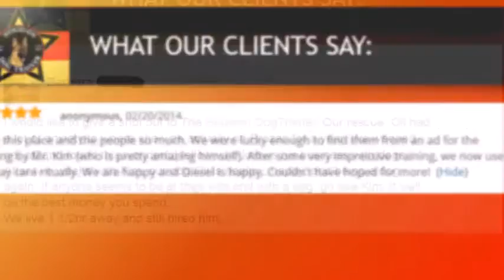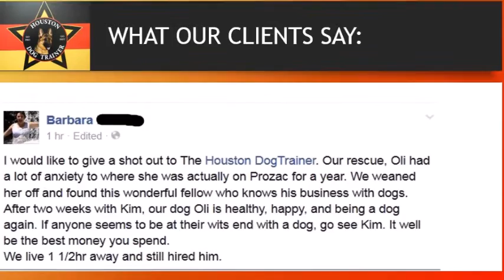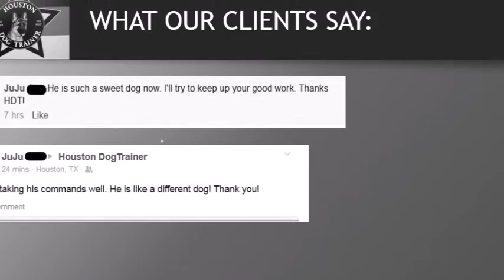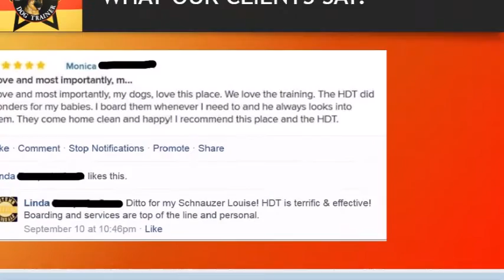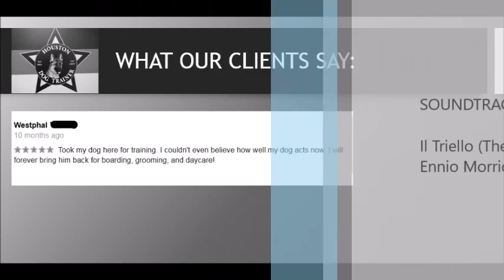THE HOUSTON DOG TRAINER #1 IN TEXAS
OVER 700 DOGS TRAINED SINCE 2012 ALONE
BOARD AND TRAIN PRO WITH OVER 3170 BOARDING DAYS FOR TRAINING DOGS IN 2015 ALONE
186 DOGS TRAINED IN 2015 IN BOARD AND TRAIN PROGRAM

GERMAN TRAINER

ALL BREEDS ALL AGES ALL ISSUES

GO PRO FOR LESS GO HDT